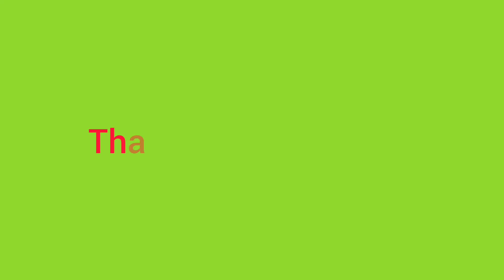Trinity Ville - Seaforth - Morant bay / Southern Coastal Highway IP / St.Thomas Jamaica. 🇯🇲